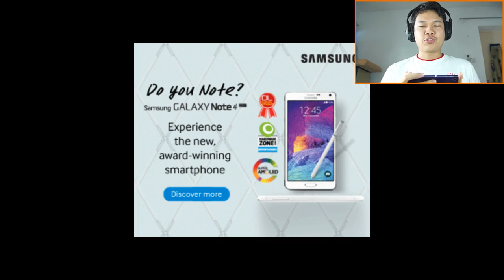[Thai] Angry Birds Epic EP18